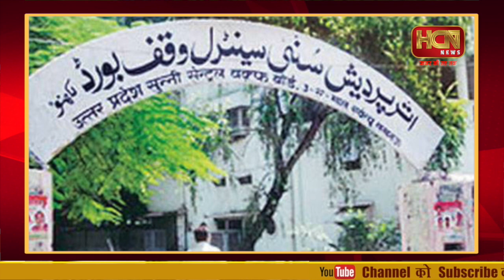राम मंदिर के साथ अयोध्या में बनेगा मस्जिद जानिये बड़ी बातें | Ayodhya ram mandir history in hindi